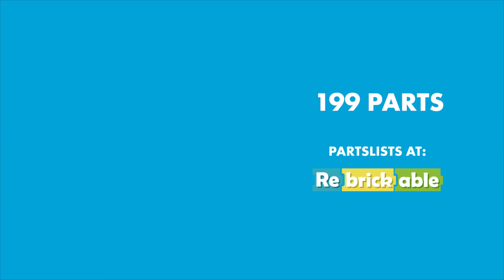LEGO Lamborghini Aventador instructions (MOC #65)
A step by step tutorial on how to build Lamborghini Aventador with LEGO.

If you'd like to see more LEGO instructions for famous cars and various tech from movies, games and pop culture, then please hit like, subscribe or let me know in the comments! You can also find more pictures on my Instagram or Flickr.